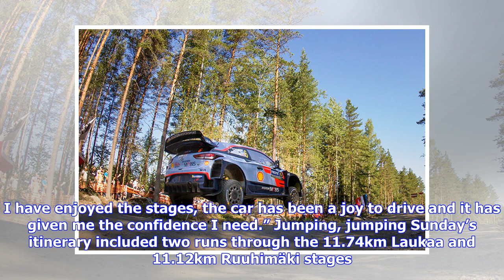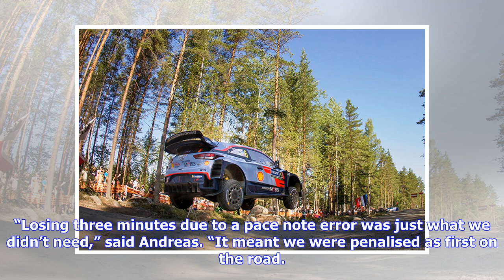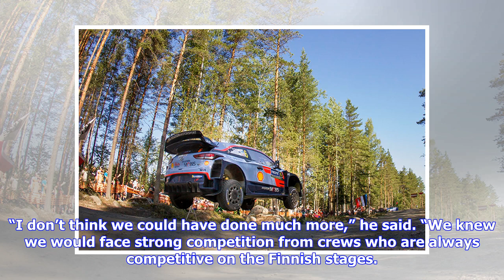Championship lead preserved in Finland - Hyundai Motorsport Official Website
29 July 2018 Share: A spectacular conclusion to Rally Finland has seen us retain the lead in both drivers’ and manufacturers’ championships with five rounds of the season left to contest. Leading our charge, Hayden and Seb secured a strong fourth place, equalling our best-ever result on the high-speed Finnish gravel roads. Although a podium remained elusive, the #6 crew were able to score important points. “On the whole, I am really happy,” said Hayden. “The final morning was about taking it eas...